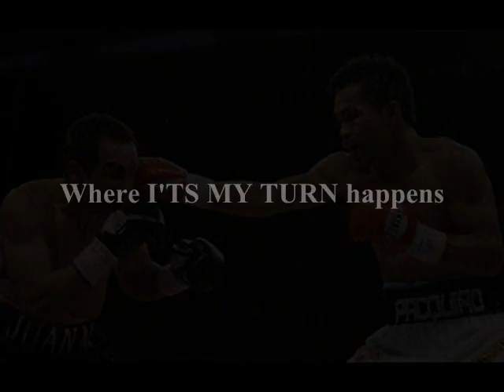PACQUIAO: Where AMAZING HAPPENS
This is the second video I made inspired out of the WHERE AMAZING HAPPENS campaign of the NBA. The theme for this video is the recent victory of Manny Pacquiao over Juan Manuel Marquez of Mexico in their rematch dubbed as UNFINISHED BUSINESS.